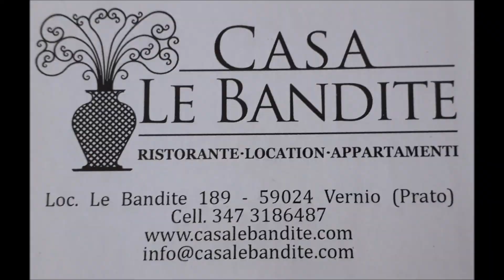UNA MATTINA CON AICAN IN BISENZIO LUGLIO 2021